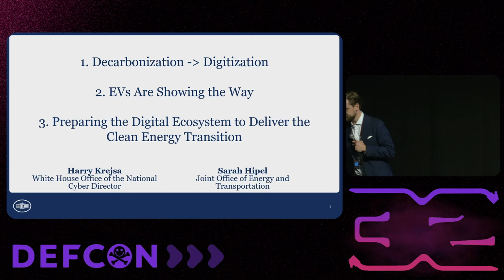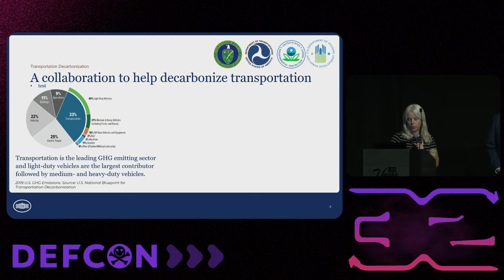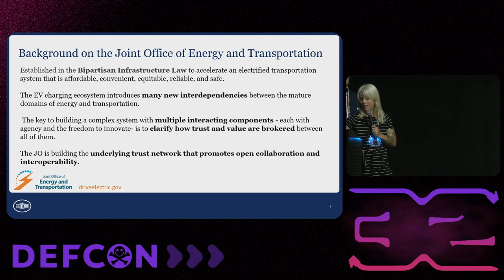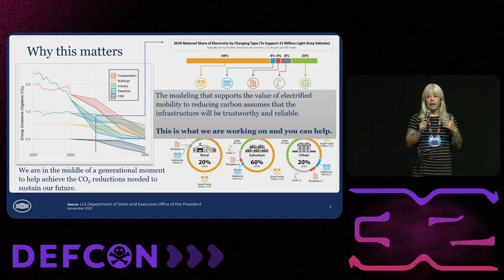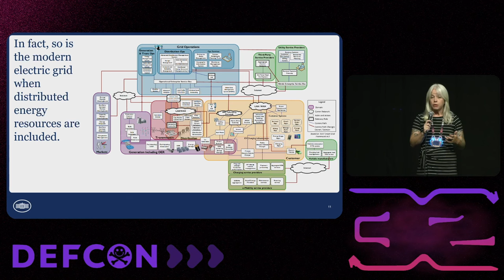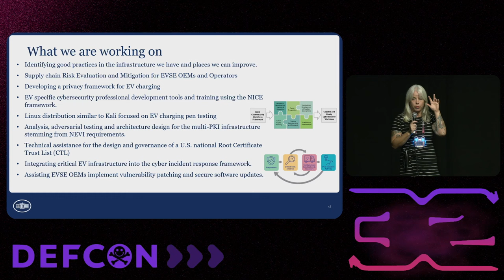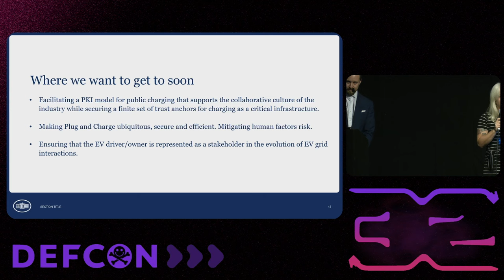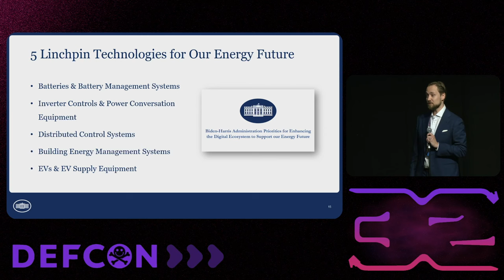DEF CON 32 - Building a secure resilient nationwide EV charging network - Harry Krejsa, Sarah Hipel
Unprecedented investments in vehicle electrification are creating new pathways for hackers to exploit EVs and EV chargers. Many of these risks are theoretical and have not been demonstrated in the wild…yet. Policymakers are racing to better understand systemic cyber risks present in this new EV ecosystem—particularly those which might impact the electric grid—so we can devise effective mitigations now. This talk offers a White House policymaker’s perspective on the changing EV landscape, new policy measures under consideration to identify and reduce the impact of vulnerabilities, and the critical role that hackers can play in focusing our work.